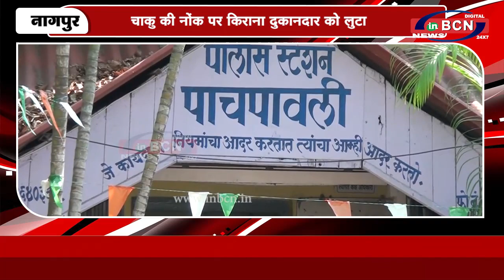चाकु की नोंक पर किराना दुकानदार को लुटा | INBCN NEWS